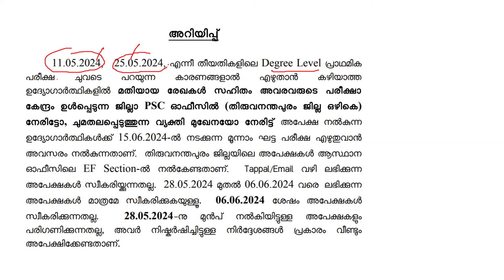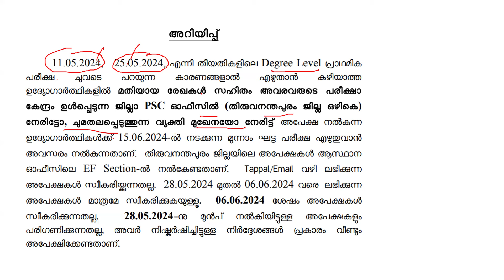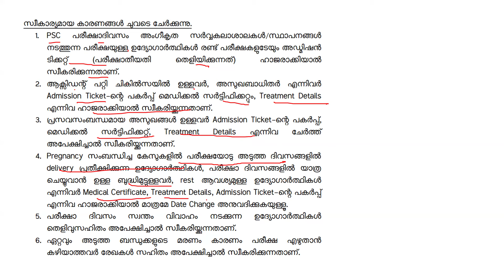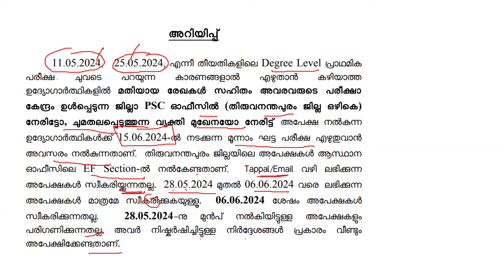PSC Latest News അവസരമൊക്കെ തരുന്നുണ്ട് നമ്മളത് ഉപയോഗിക്കുക